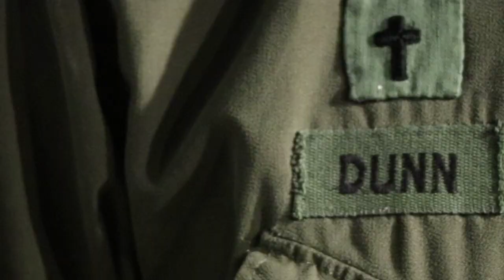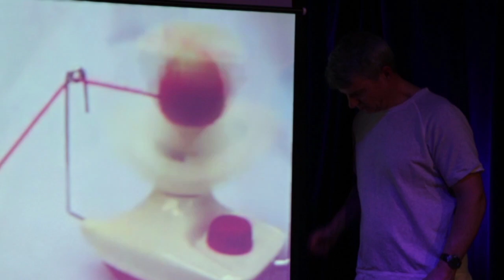The Knitting Pilgrim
THE KNITTING PILGRIM explores Kirk Dunn's artistic and spiritual journey knitting Stitched Glass, three large tapestries, designed in the style of stained glass windows, about the commonalities and conflicts of the Abrahamic faiths. He thought it would take 10 months to finish. Instead, it took 15 years. This is a show with more questions than answers, an ongoing search for the common thread, and 90 pounds of knitting as its set.